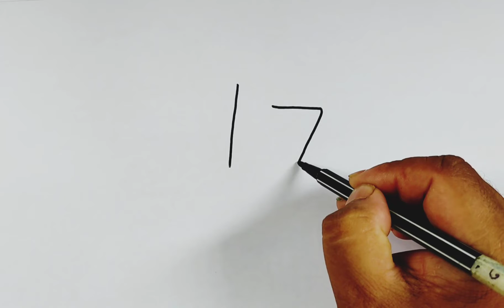17 দিয়ে মুরগি আঁকা l ছবি আঁকা l ছবি আঁকা শেখা l ছবি আঁকার সহজ উপায় l সহজে ছবি আঁকা শিখি l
17 দিয়ে মুরগি আঁকা l ছবি আঁকা l ছবি আঁকা শেখা l ছবি আঁকার সহজ উপায় l সহজে ছবি আঁকা শিখি l

t দিয়ে মুরগি আঁকা,ছবি আঁকা,ছবি আঁকা শেখা,ছবি আঁকার সহজ উপায়,সুন্দর ছবি আঁকা,সহজে ছবি আঁকা শিখি,দৃশ্য আঁকা,hen drawing,drawing tutorial,ছবি আঁকা দৃশ্য,আট করা